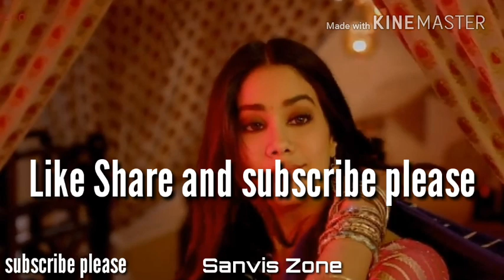Dhadak Zingaat Video Song Dolby Atmos 8D Surround Audio ¦ Use Head Phones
Zingaat Dolby Atmos 8D Surround Audio Experience ¦ Dhadak Songs ¦ Jahnvi Kapoor ¦ Ishan Kettar